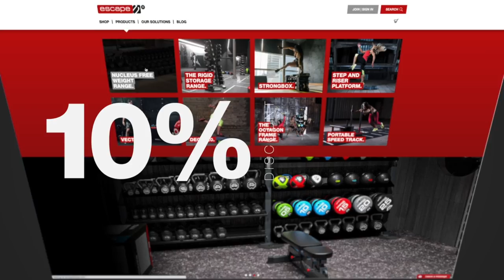Get Superhero Jacked with Celebrity Trainer Don Saladino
Superheroes aren't born, they're made. As you can imagine, making a superhero takes a hell of a lot of consistent, ass-kicking hard work.

New York-based trainer Don Saladino is one of the most sought-after celebrity trainers in the industry when it comes to getting Hollywood's finest insanely fit. He's had his hand in more big screen role preps than just about anyone and is responsible for some of the most impressive—and unrecognizable—transformations.

It’s not just all about lifting heavy weights and getting jacked. For Saladino, it's about balance and consistency, both physical and mental.

Getting actors into butt-kicking superhero shape deserves an Oscar in itself. His star-studded clientele includes Ryan Reynolds, Scarlett Johansson, and Hugh Jackman.

In this interview, Saladino sits down with host Matthew Januszek to discuss:

• Why his #1 goal when training high-profile clients is physical and mental resiliency
• Invaluable lessons he’s learned from enduring business hardships
• Why nutrition is the most understood area of fitness

You’ll even get a behind-the-scenes tour of his gym!

Tune-in now.